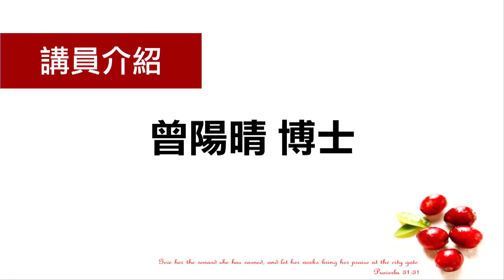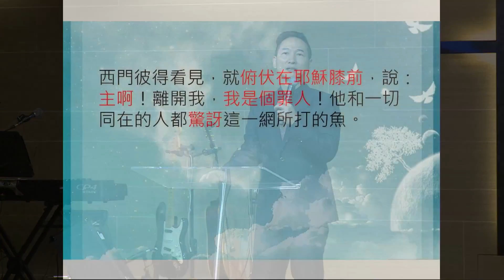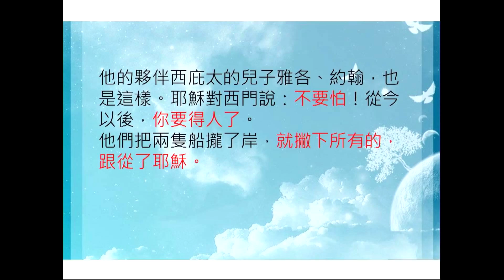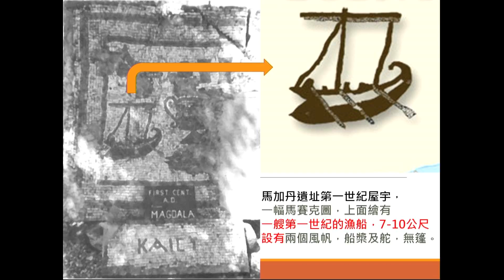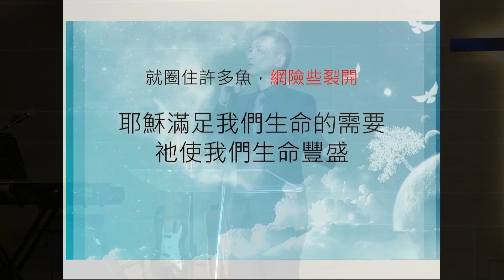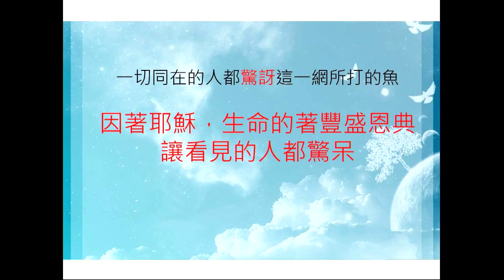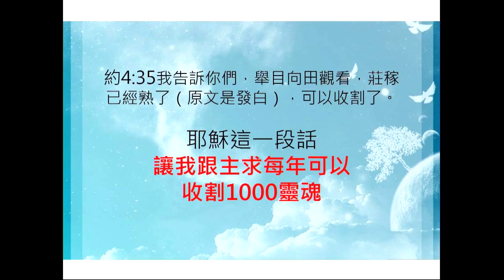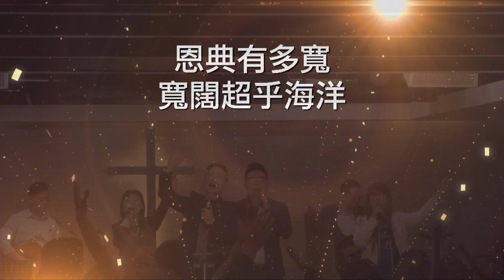2018-01-14 江子翠行道會 主日信息 曾陽晴博士 耶穌上了你的船 不要怕 要得人